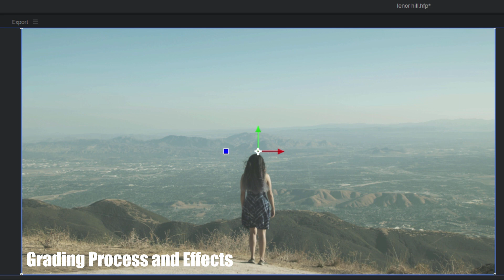Hill Clip - Unshadow Ep 1 Serenity Grey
Color Grading and Effects.